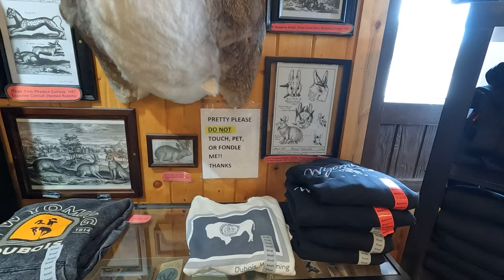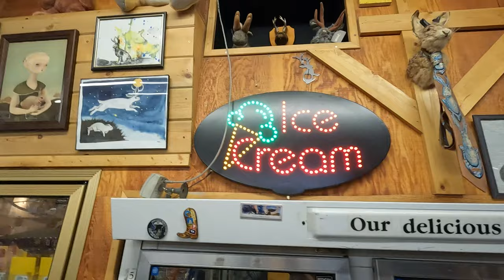Craziest Monster Truck Schedule ever and Jackalopes?// Monster Trucks//Jackalope exhibit.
This weekend we embark on our fair schedule splitting the Monster Truck Insanity Tour crew and bringing reinforcements from the Midwest. I take you  on the road with me for the first leg of the journey from Rigby  Idaho to Riverton Wyoming to the Fremont County Fair.

You see @warheadmonstertruck5283 Mason Menter jump another truck and the trials and tribulations of the Monster Truck industry with @obsessionraceteam1164

To see our event schedule go to w and see our promos @livealittleproductions4418

I’m Kenny, I’m a retired Deputy Sheriff and now a full time motorport announcer. The Sagebrush Soul  Channel takes you on the road with me to my events and we swing by historical locations and oddities  as often as possible. I also tackle a lot of DIY projects from vehicles to home improvements and all kinds of other custom fabrications.